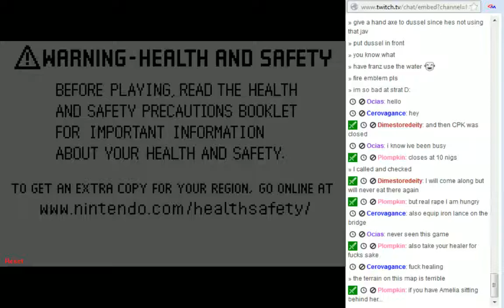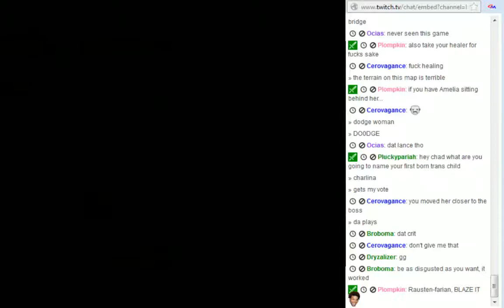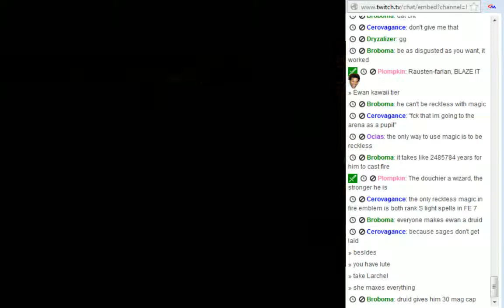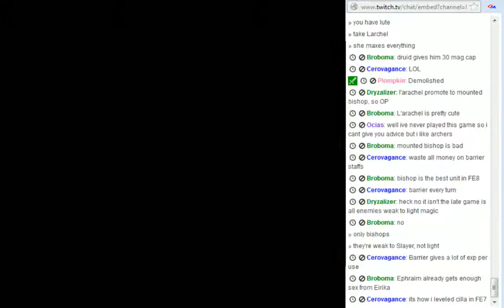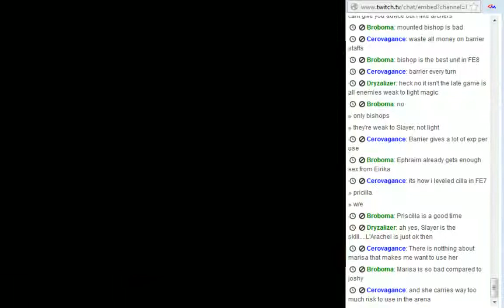Part 8 - Let's Play / Stream Fire Emblem: The Sacred Stones on hard (GBA)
Took like an hour before I finally got a successful run of this level. Holy cow, what a difficulty spike.